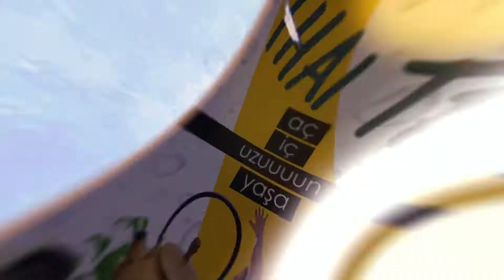"Thai Tea" Türkiye pazarında.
"Thai Tea" Türkiye pazarına Kafadar Prodüksiyonla girdi. Sizde işinizi bizimle büyütün.